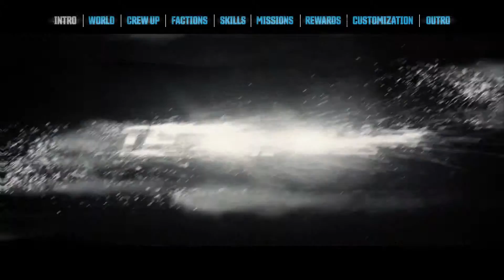THE CREW | 101 Trailer [EUROPE]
This is The Crew, the ultimate MMO car-PG experience where starting your engine ignites an everchanging, action-packed journey of infinite possibilities. This vast open world is for the countless drivers who come together to play, and for every driver within you. NEVER DRIVE ALONE.